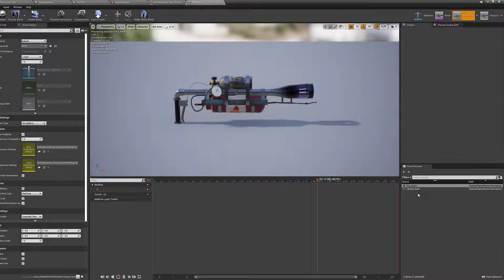flamethrower showcase unreal engine